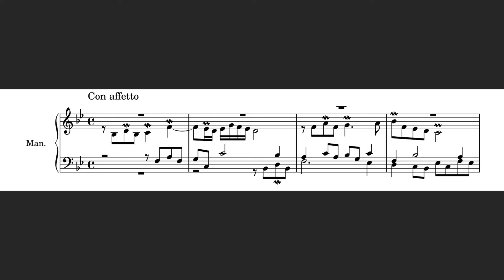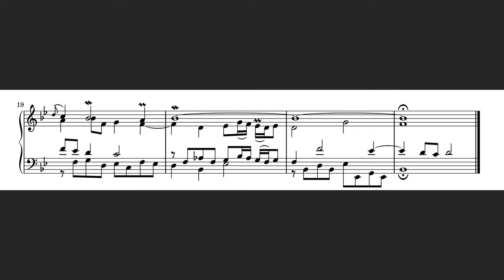Kauffmann - Herr Jesu Christ, meins Lebens Licht - Silbermann organ, Freiberg, Hauptwerk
Georg Friedrich Kauffmann was a German baroque composer and organist. Kauffman’s is perhaps best remembered nowadays as author of “Die Harmonische Seelenlust”, a complete edition of his organ chorales. He started publishing this work in 1733 in sequential volumes. However, he died of tuberculosis before they had been completely published. His widow saw the endeavor though and completed the publication of the Harmonische Seelenlust. This perhaps explains that Die Harmonische Seelenlust contains three works of Walther and one of Zachow. (source: Partitura Organum)